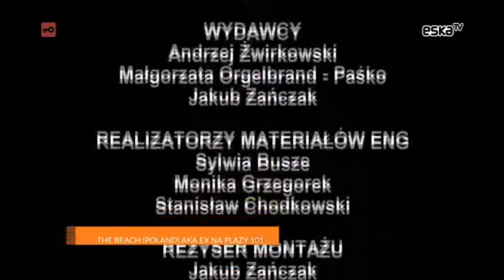ESKATV - 14-11-2021 - Autopromocja, Sponsorzy, Ident